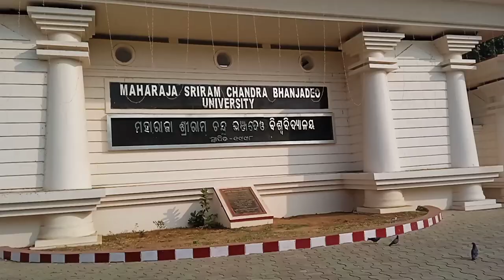vairal maharaja sriram chandra bhanjadeo university || mayurbhanj baripada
A disclaimer can help you protect and claim original works of authorship to avoid misuse. Termify will help you generate the best for the case so that you keep working carefree. 24/7 Support. Customers Love It.